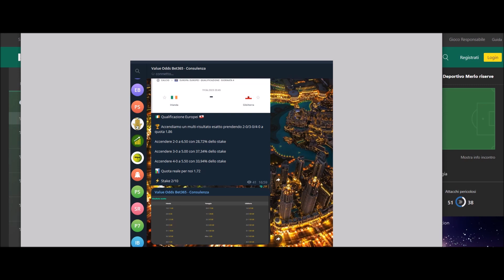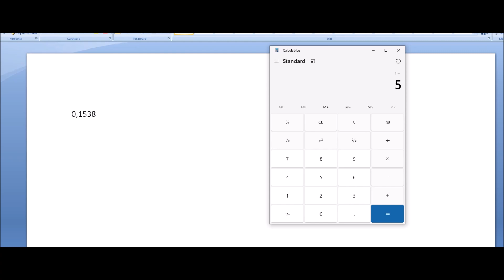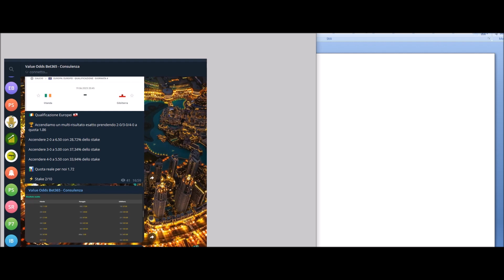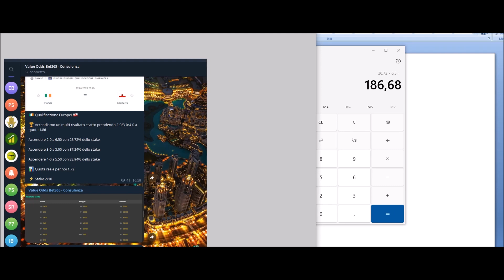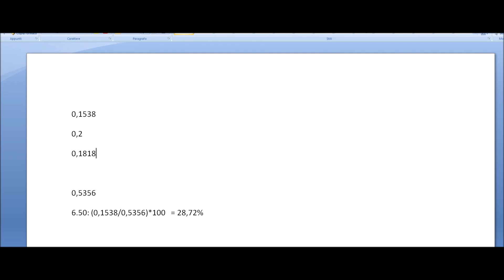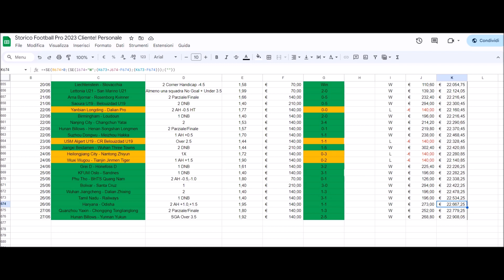IL SISTEMA SCOMMESSE MATEMATICO PER COSTRUIRE LA QUOTA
Quali sono i campionati dove possiamo registrare un profitto maggiore? 🤯💰

O più semplicemente... 👉 Quali sono i campionati dove si fanno facilmente più soldi? 💵⚽️

Per rispondere a questa domanda... Abbiamo chiesto, ad uno dei maggiori esperti di Betting in circolazione. 🌏💵

Per conoscere le migliori competizioni dove fare soldi... Chi aspira a diventare uno scommettitore professionista...

Deve necessariamente sviluppare un corretto atteggiamento mentale.

In questo mestiere, saper gestire le proprie emozioni, è assolutamente fondamentale.

Ancor di più, è importante conoscere quali sono gli schemi di pensiero errati, che ci conducono alla via del fallimento.

Emozioni, idee, preconcetti e pregiudizi.

Ricorda: un sistema di credenze assolutamente limitato, produce risultati limitati e mediocri.

Questo e moltissimo altro, in un video di assoluto valore.

Vi avvertiamo... il video potrebbe essere rimosso a breve.

Chi ha la fortuna di vederlo, faccia in fretta.

Vuoi accumulare denaro, e guadagnare fin da subito un corposo extra al mese? 💰✅

Il Betting rappresenta in assoluto una delle migliori forme di investimento al mondo.🌍

Con rendimenti assolutamente straordinari anche a fronte di modesti Budget da investire. 🪙🪪 ✒️

Senza tasse, perché vengono già pagate alla fonte. ✅ 📝Senza dichiarazione: non occorre dichiarare i profitti derivanti dall'attività.⚜️

Un investimento estremamente liquido, sempre sotto il tuo controllo.🔑👓

Scopri tutti i vantaggi dell'investimento sportivo.

 ✅ Per dominare i mercati, devi conoscere i loro punti deboli.🔥

👉 Le quote di valore, rappresentano l'unico sistema efficace per vivere di scommesse.

Le coppe nazionali sono una vera miniera di diamanti! 💍💎

👉 Errori di quota, in queste competizioni sono assolutamente frequenti. 🖋️💹

Nel seguente video, vediamo:

Quali sono le migliori coppe nazionali, dove trovare Value Bet clamorose! 🤯💵 Quali sono le peculiarità da osservare.🖥️

Come ottenere un guadagno anche dalle peggiori coppe nazionali in assoluto. 💵 🏆

Quali competizioni evitare.❌

Come mettersi sempre nelle condizioni di fare profitto. 🏦💴

Quali sono le informazioni che ci permettono di battere il mercato.📇

In this video, we're going to show you how to find the best quote drops in the Scommesse (Betting) markets!

Whether you're a beginner or a pro, quote drops are key to winning at the Scommesse (Betting) markets.

In this video, we'll show you how to find the best quote drops, so you can start making money right away!

In questo video, ti mostreremo come trovare i migliori drop di quota nei mercati Scommesse!

Che tu sia un principiante o un professionista, anticipare i movimenti di quota al ribasso è la chiave per vincere nei mercati sportivi.

In questo video, ti mostreremo come anticipare i migliori drop di quota!

L'autore del Video (Christian Rocconi) e i contenuti sono apertamente in netto contrasto con la ludopatia e tutte le forme affini al gioco d'azzardo. Ogni cittadino italiano deve per legge scommettere su Bookmaker AAMS. Se non sei un professionista gioca poco ed esclusivamente per divertiti. Qualora riscontrassi problemi con il gioco d'azzardo devi necessariamente rivolgerti a specialisti